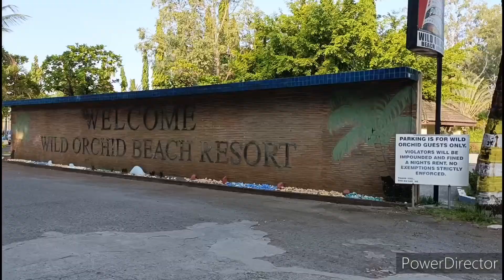Sawmill to Baloy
Walk around in Sawmill to Baloy Long Beach